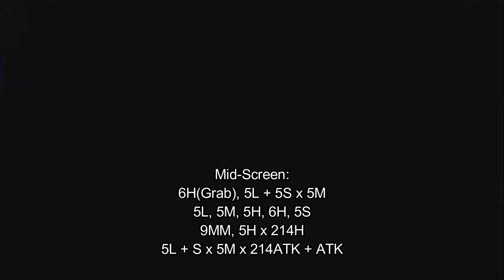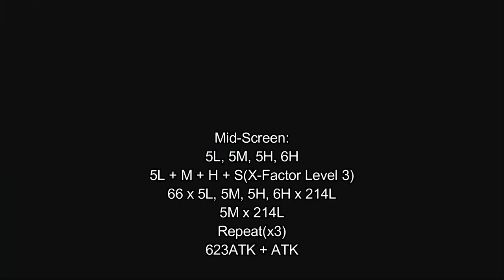[Ultimate Marvel vs Capcom 3: EX] pecks Combo Guide of Charlie [PC]